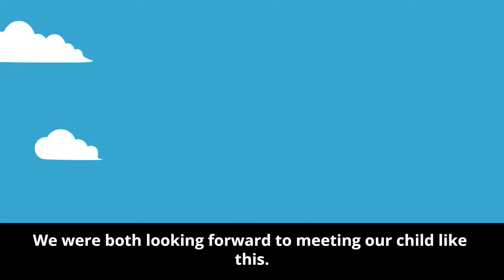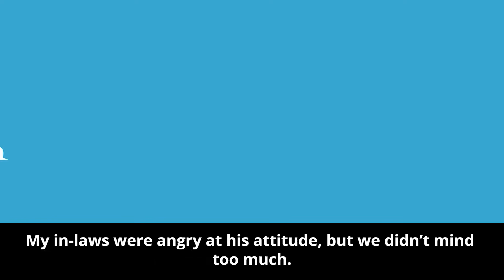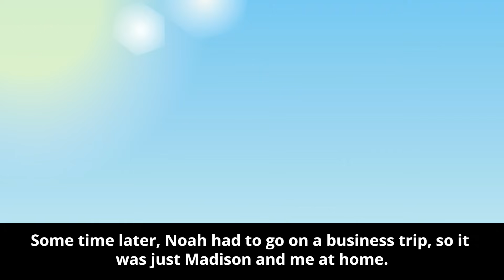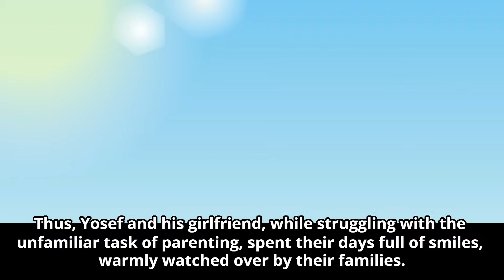Never Used Daycare! Husband's Claim Reveals Secrets